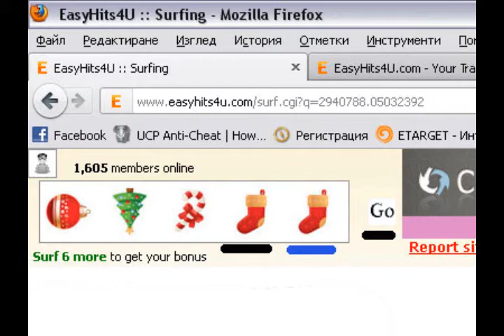Free traffic and make money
Advertise your website for free
or a blog and gain popularity and money